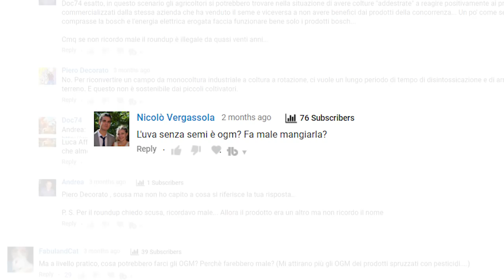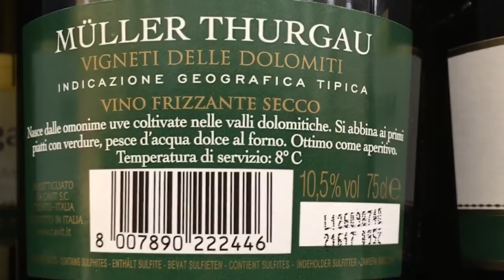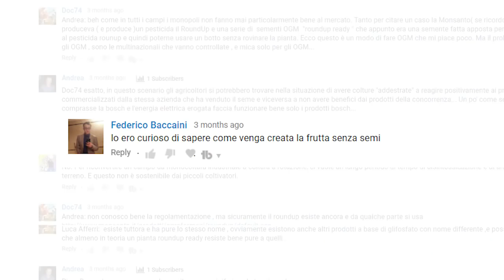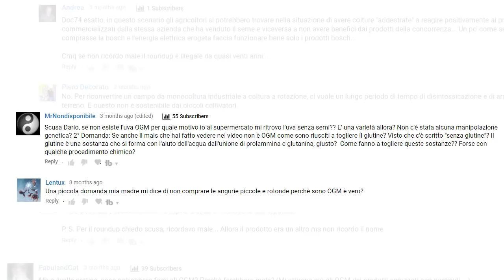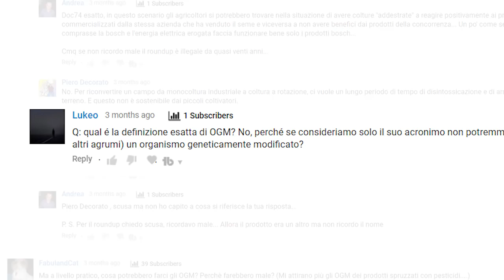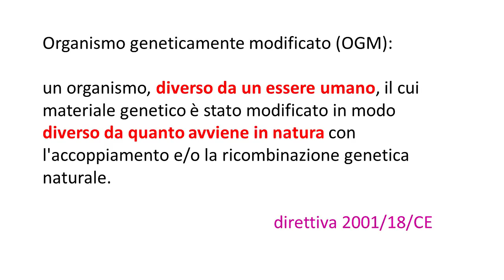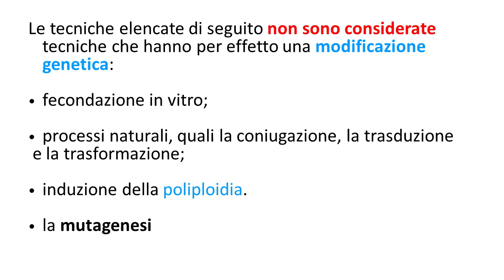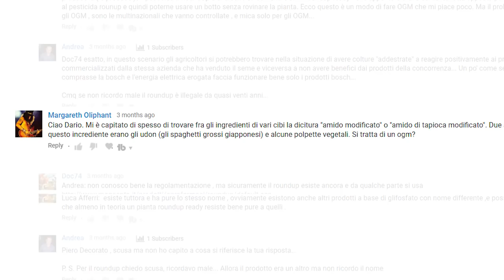Uva senza semi, grano irradiato e altri NON OGM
L'uva senza semi è OGM? E l'anguria? E che dire del grano irradiato? Rispondo alle domande sugli OGM che mi avete fatto.
▼ APPROFONDISCI QUI SOTTO ▼

Perl, A., Sahar, N., Spiegel-Roy, P., Gavish, S., Elyasi, R., Orr, E., & Bazak, H. (1998, July). Conventional and biotechnological approaches in breeding seedless table grapes. In VII International Symposium on Grapevine Genetics and Breeding 528 (pp. 613-618).

Alleweldt, G., & Possingham, J. V. (1988). Progress in grapevine breeding. Theoretical and Applied Genetics, 75(5), 669-673.

LIBRI:
La Scienza della Carne ➦